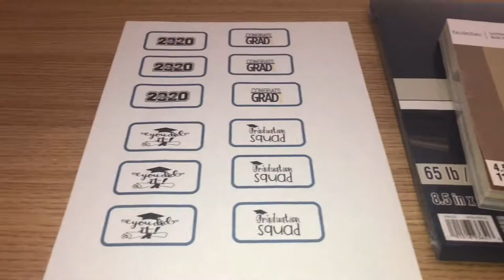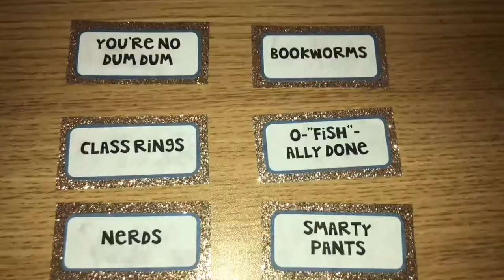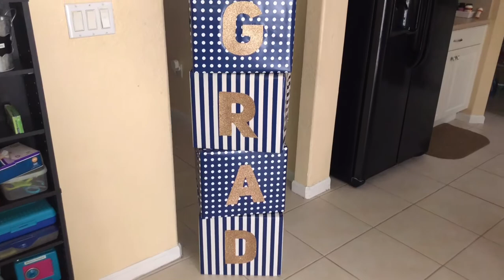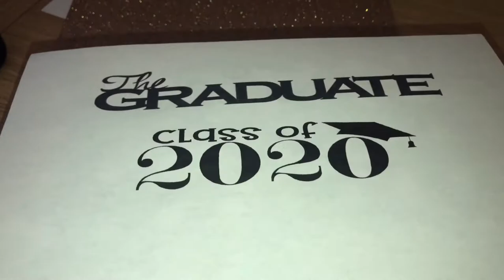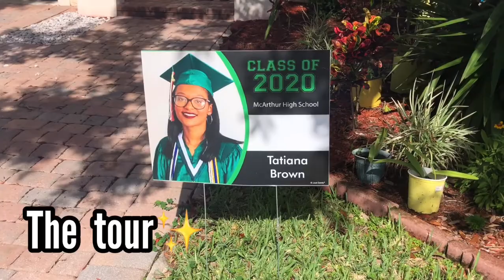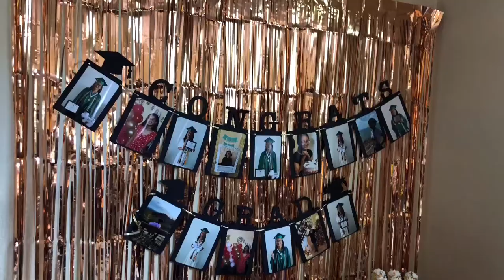DIY GLAM GRADUATION PARTY DECOR | 12 Easy Ideas | Navy + Rose Gold ✨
Hi beautiful people! 🤗 In this video, I’m going to show you twelve easy DIY graduation party ideas! Many of these DIYs can be tweaked for other types of parties as well!

1. Custom wrapped Hershey bars
2. Chocolate graduates
3. Grad snacks
4. Floral centerpieces
5. Glam napkin rings
6. Grad box tower
7. Stacked books centerpiece
8. Tablescape
9. Balloon garland
10. Mini balloon column
11. Picture wall
12. Chocolate covered treats

💎💎My Intro💎💎
stephaniealves1 on Fiverr

Musician: Not The King.👑

Musician: Jef

Musician: Jef

Musician: Jef

🙏🏽My Church🙏🏽

Reflection: 175